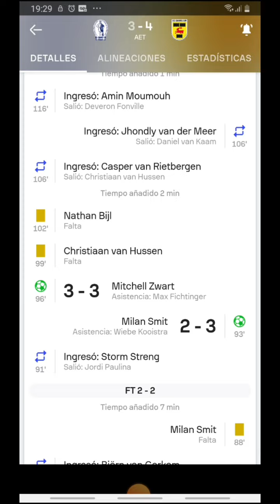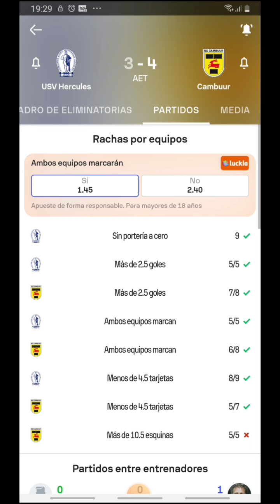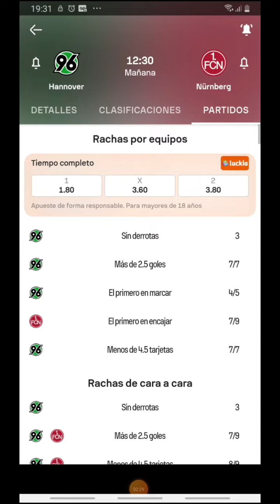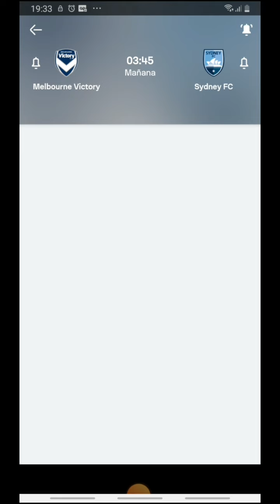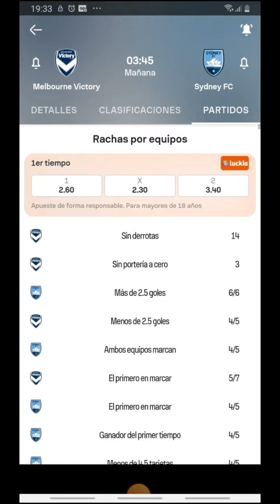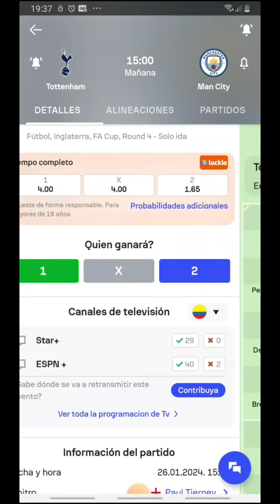🔥PRONOSTICO TOTTENHAM VS MANCHESTER CITY🏴󠁧󠁢󠁥󠁮󠁧󠁿🔥 ✅PRONOSTICOS DEPORTIVOS VIERNES 26 DE ENERO 2024🔥